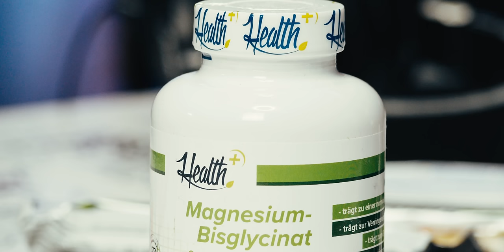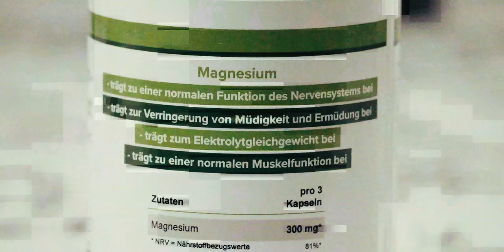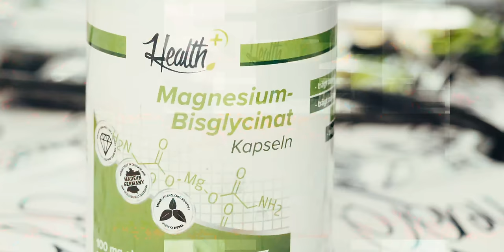100% Realtalk 168 | Mo Douzi | Knast | Haftbefehl | Offenbach & FFM | Rotlicht | Max Coga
00:00:00 - Health Tipp: Zecplus Magnesium
00:02:36 - Intro
00:04:55 - Frankfurt / Offenbach / Haftbefehl
00:08:19 - Anfänge im Jugendzentrum / Ausländeranteile / Eltern / Paris
00:15:05 - Französischer Rap
00:19:11 - Türsteherarbeit / Erste Crime Phase / Stichverletzungen
00:23:25 - Wirtschafter oder Zuhälter? / Max Coga & Rotlicht
00:37:19 - Knastaufenthalte / Der Weg ins Crime Life / Elternhaus / Drogen
00:44:39 - Bahnhofsviertel / Straßenstrich / Kinderstrich
00:48:11 - Spiegel TV / Letzte Inhaftierung / Optik im Milleau / Haft Cover
01:01:00 - Der Wasserkocher
01:10:26 - Pedos im Knast / Kampf gegen die Justiz / Dealerr vs. Pedos
01:15:54 - Palästina / Krieg zwischen den Ausländern in FFM und Offenbach?
01:19:31 - Rap Einfluss
01:21:51 - Quick & Dirty
01:23:52 - Outro